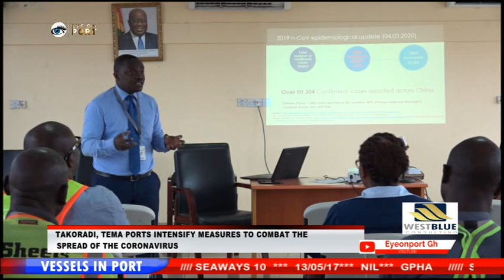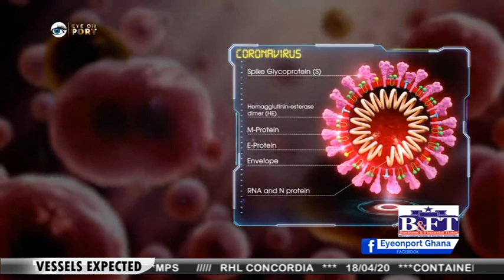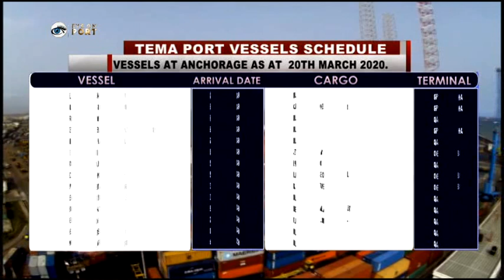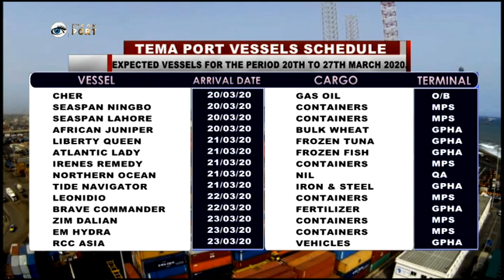EYE ON PORT SEASON 6 EPISODE 9 (ABRIDGED)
INDUSTRY PLAYERS MAINTAIN PORT IS STILL OPERATIONAL AS TECHNOLOGICAL MEASURES HAVE BEEN DEPLOYED TO SIGNIFICANTLY REDUCE HUMAN INTERACTIONS

DIRECTOR GENERAL OF GPHA INSPECTS PORT’S PREPAREDNESS TOWARDS COVID-19 PREVENTION

SUSPENSION OF HIGH RISK SHIPS, PORT TOURS AND ACADEMIC INTERNSHIP DUE TO COVID-19

GOIL DONATES TO GPRTU TOWARDS THE FIGHT AGAINST THE SPREAD OF COVID-19

GPHA DESIGNATES FRONT LINE HEALTH OFFICERS TO DEAL WITH CORONAVIRUS CASES

IMaH URGES PUBLIC TO COME SCREEN THEIR HEARTS FOR DISCOUNTED GH250

PORT OF TAKORADI STILL RECEIVING VESSELS
TAKORADI, TEMA PORTS INTENSIFY MEASURES TO COMBAT THE SPREAD OF THE CORONAVIRUS